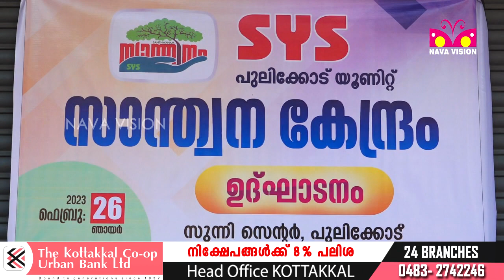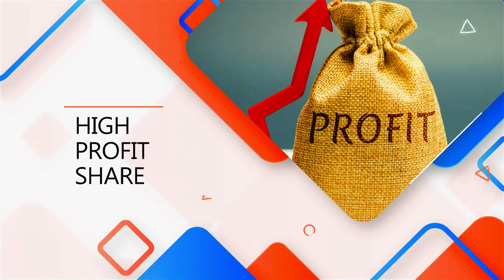SYS പുലിക്കോട് യൂണിറ്റിന് കീഴിൽ ആരംഭിച്ച സാന്ത്വനകേന്ദ്രം നാടിന് സമർപ്പിച്ചു